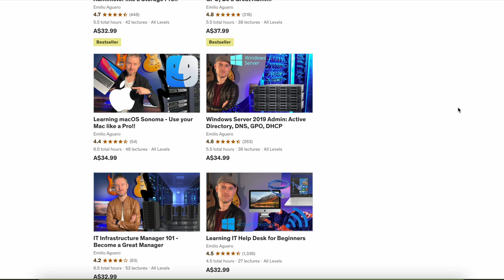Aftermath of CrowdStrike IT Outage…What Happens Now??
Did you know that CrowdStrike Brought Down 8.5 Million Computers? Let’s discuss the aftermath of the CrowdStrike global IT outage and the response that you should take. What actually happened, what are the learnings and what should you now do as an IT professional? We’ll discuss
- What happened
- Should I Ditch CrowdStrike Now?
- How has CrowdStrikes Responded?
- Should I use Mac or Linux instead?

———TIMESTAMPS——
0:55 IT Tech Responses
2:34 What Did CrowdStrike Do?
3:08 Should I Ditch CrowdStrike Now?
4:23 How I Screwed Up
6:48 CrowdStrikes Response
8:29 Should I use Mac or Linux instead?
9:28 We’ve Got a Bigger Problem!
11:00 Redundant Systems?
11:24 What Keeps Me Up at Night

➤ My NAS | Synology DS1621+
➤ My Networking | Ubiquiti
➤ My Mini PC | Zimablade
➤ My Hard Drives | WD 26TB